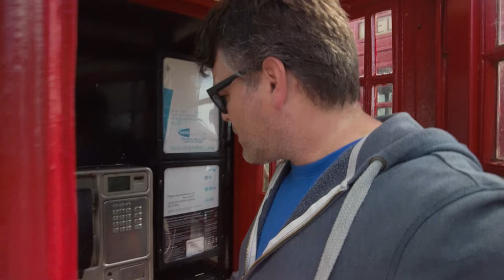Showing my wife some of my old haunts - Barnstaple North Devon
Whilst we are in the UK. I decided to show my wife some places where I used to go as a teenager in Barnstaple North Devon. It's not the most exciting town, but a nice area nonetheless.